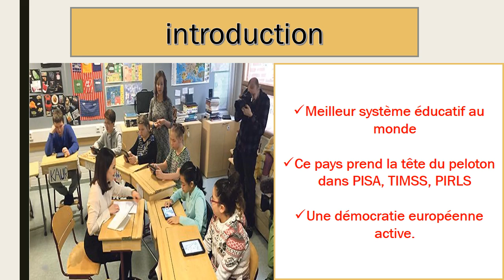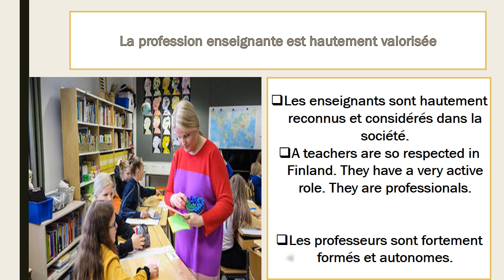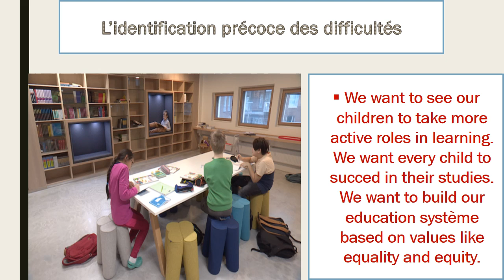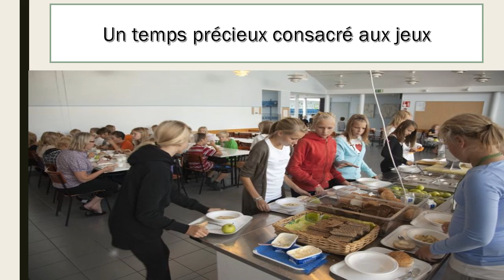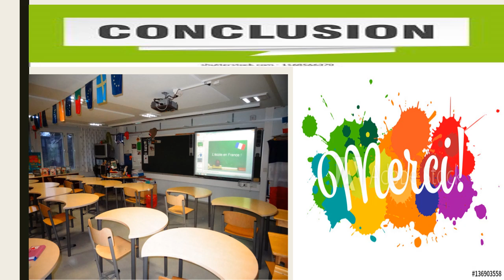Le miracle éducatif finlandais: la recette des performances.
Je vous invite à savourer avec ardeur ce périple pour percer le mystère de ce petit pays nordique qui est en fait la Finlande et ses performances hors pair réalisées brillamment. Une chose est certaine: la Finlande a réussi à s'imposer à l'international grâce à la formation solide de son personnel enseignant, à la sélection rigoureuse de ce staff, à l'accompagnement individualisé des élèves en difficulté, à l'équipement ultra moderne de ces espaces pédagogiques, à l'intérêt vif accordé à l'épanouissement et au bien-être de ses apprenants... Pour en savoir plus sur ce qu'on a tendance à appeler communément The Finnish miracle, je vous recommande sans plus tarder de visionner cette capsule.